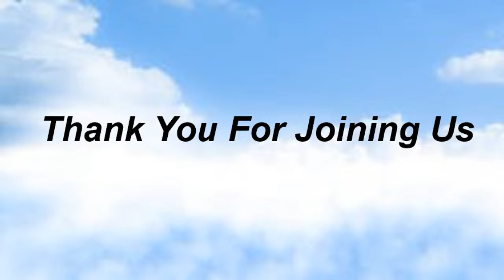Commissary Church of Christ 9/13/23 PM